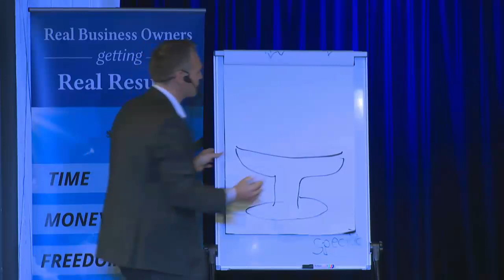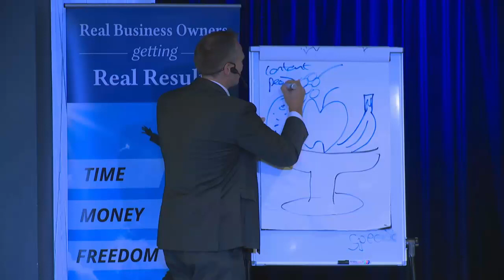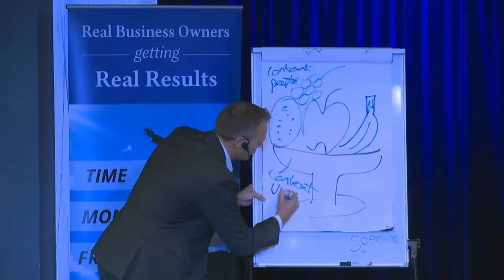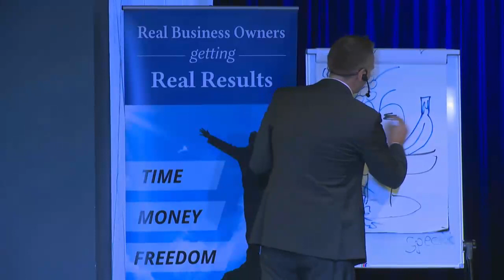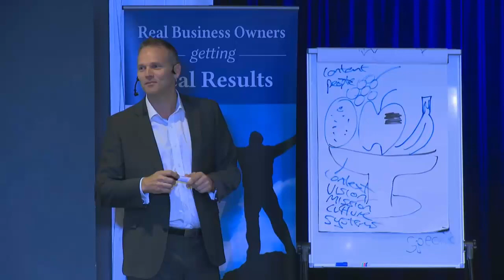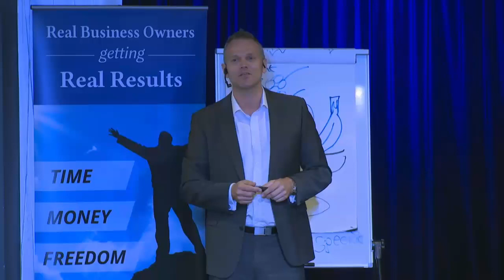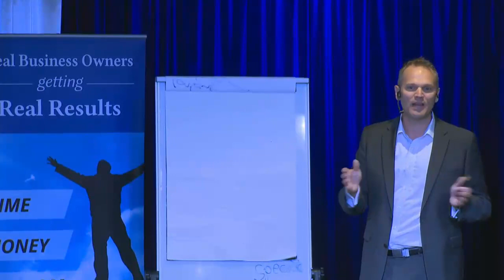Jeremy Carter 2